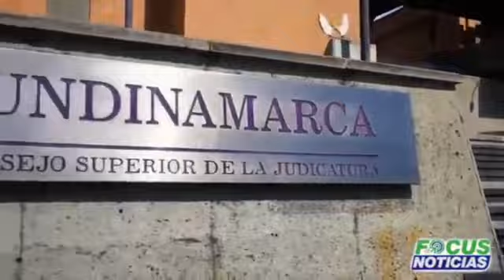En Vivo l Audiencia de acusación contra Jorge Eliécer Mola, magistrado del tribunal de Barranquilla